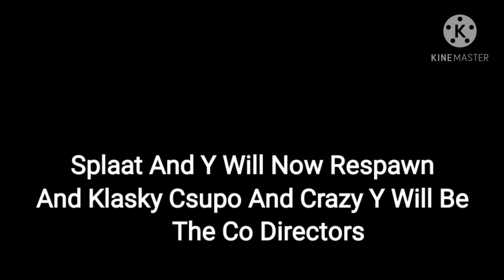Mica's Klasky Csupo Logo Bloopers Take 19 Splaat And Y Will Respawn To Take 20